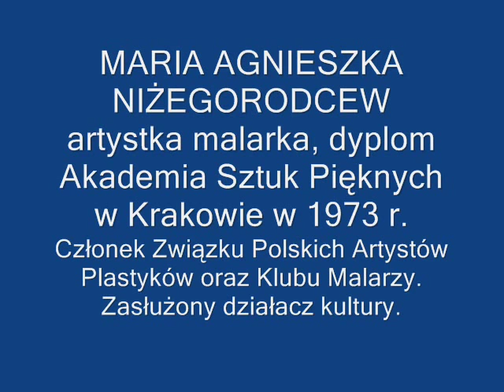MARIA AGNIESZKA NIŻEGORODCEW MALARSTWO 2018 r.